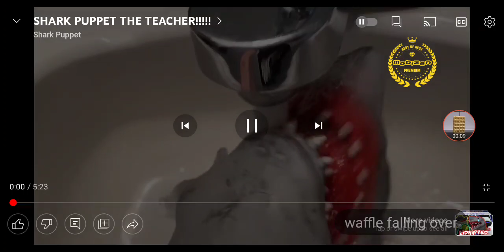shark puppet yeah compilation 2